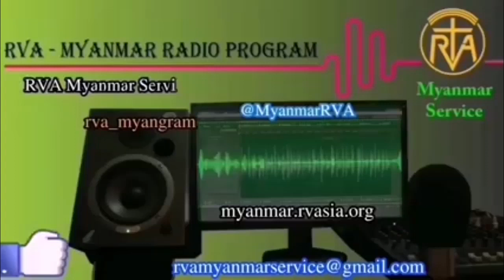MYANMAR PROGRAM 27 July 2023 အာဗီအေမြန်မာဘာသာ မိနစ် ၃၀ ရေဒီယိုအစီအစဉ် ၂၇၊ ၇၊ ၂၀၂၃ ကြာသပတေးနေ့